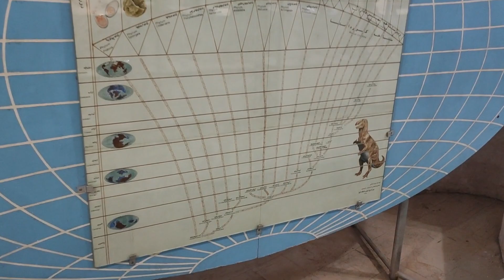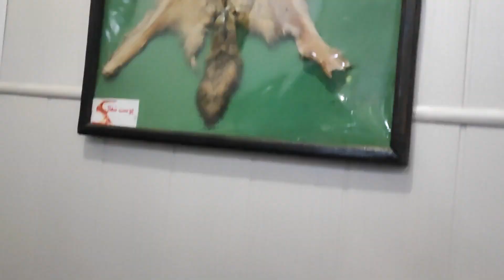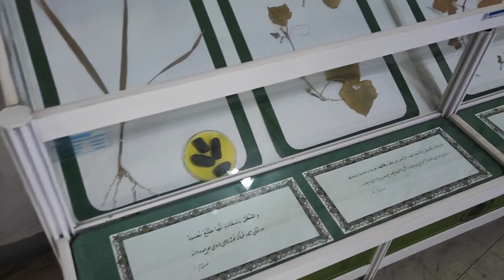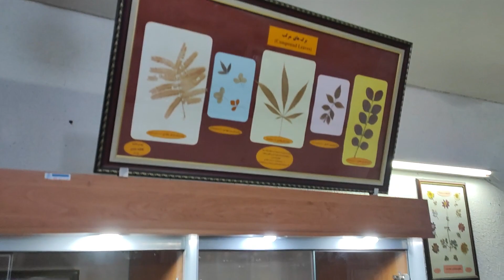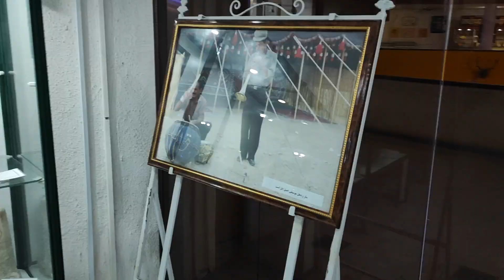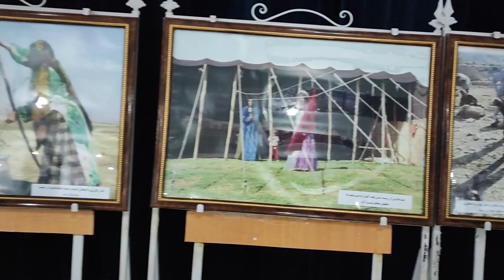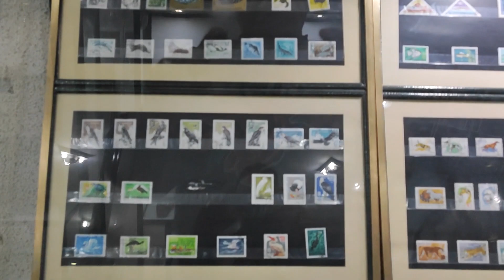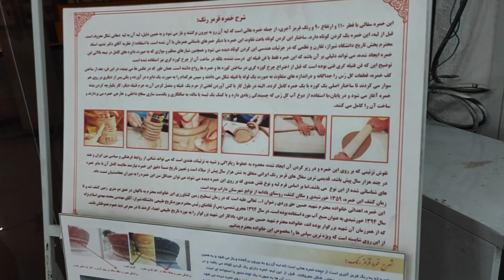IRAN SHIRAZ -Natural History and Technology Museum 2023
Welcome to the Natural History and Technology Museum in Shiraz, Iran! This museum showcases life on Earth from the very beginning to the present day. It has an extensive collection of animal and plant specimens, as well as fascinating exhibits on technology throughout history.

(Show wide shot of museum entrance)

Narrator: The Natural History section of the museum takes you on a journey through time, starting with the origins of life on Earth. You'll see impressive fossils and learn about the evolution of animals, including dinosaurs, through interactive exhibits.

(Show footage of dinosaur exhibit)

Narrator: Moving on, the museum has an impressive collection of stuffed animals, showcasing the diversity of wildlife from both Iran and around the world.

(Show footage of stuffed animals)

Narrator: The Technology section of the museum takes you through the history of human innovation. From the first tools used by early man to the inventions of the Industrial Revolution, this exhibit highlights how technology has transformed our lives.

(Show footage of technology exhibits)

Narrator: One of the highlights of the museum is the interactive exhibit on space exploration. Visitors can simulate a space mission and explore the planets and galaxies beyond our own.

(Show footage of space exhibit)

Narrator: Throughout the museum, you'll find helpful and knowledgeable staff who are there to answer any questions you may have. They are dedicated to making sure that all visitors have an enjoyable and educational experience.

(Show footage of museum staff interacting with visitors)

Narrator: The Natural History and Technology Museum in Shiraz is a must-see for anyone interested in the history of life on Earth and human innovation. Plan your visit today and discover the wonders that await you!

(Outro music)